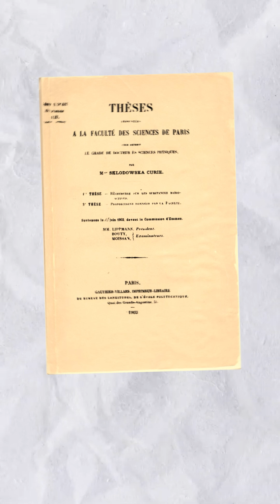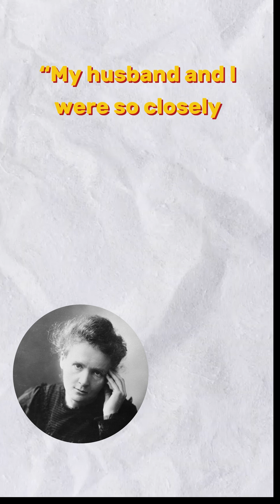The genius of Marie Curie and her beautiful Love Story - Part 1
Pierre Curie was the love of Curie’s life and her partner in science. They met in 1894 when Marie Curie worked in Pierre Curie’s lab; they were married the following year.

Marie and Pierre Curie are one of the most inspiring and iconic couples in the history of science. Their story is a testament to the brilliance of human intellect, the strength of partnership, and the undying passion for discovery. Together, they revolutionized the world of physics and chemistry through their groundbreaking work on radioactivity, laying the foundation for modern scientific advancements.

The Beginning of a Partnership

Marie Skłodowska was born in Warsaw, Poland, in 1867. From an early age, she exhibited exceptional intellectual curiosity and a relentless drive to learn, despite the challenges posed by her surroundings. At a time when women faced immense societal barriers to entering academia, Marie persevered and moved to Paris to study at the renowned Sorbonne University. It was there that she encountered Pierre Curie, a brilliant physicist and researcher who shared her passion for science. Their mutual admiration for each other’s intellect and dedication to research quickly blossomed into a deep personal and professional connection.
In 1895, Marie and Pierre married, marking the beginning of not only a lifelong relationship but also a revolutionary scientific collaboration. Pierre famously gifted Marie a bicycle on their wedding day—symbolizing their shared spirit of exploration and movement forward, whether in life or in scientific endeavor.

Breaking New Ground in Science

The Curies’ work together was nothing short of transformative. They delved into the mysteries of radiation, investigating elements that emitted energy without any external source. Building on the discovery of X-rays by Wilhelm Roentgen and the work of Henri Becquerel on uranium salts, Marie hypothesized that there were other elements with similar properties. Through meticulous experimentation, she identified two new radioactive elements, polonium and radium, which would become the cornerstone of her scientific legacy.
Pierre joined Marie in her endeavors, and together they undertook the painstaking process of isolating radium. Their laboratory conditions were far from ideal—cramped and poorly equipped—but their determination outweighed the challenges. Pierre often marveled at Marie’s unyielding focus, and she equally admired his theoretical insights into their work. Their collaboration was an extraordinary fusion of practical experimentation and theoretical exploration.

Nobel Prize and Global Recognition

In 1903, Marie and Pierre Curie were jointly awarded the Nobel Prize in Physics, along with Henri Becquerel, for their work on radioactivity. This recognition was groundbreaking not only because of its scientific significance but also because Marie became the first woman to win a Nobel Prize. The award cemented their place in history as pioneers of science. Despite their newfound fame, the Curies remained humble and continued their work with the same rigorous dedication.
Pierre, in particular, often expressed discomfort with the attention they received, preferring to focus on his research. The couple famously refused to patent their discoveries, believing that scientific knowledge should be freely accessible to all. This altruistic approach further elevated their status as true visionaries committed to the betterment of humanity.

A Love Story of Shared Passion and Sacrifice

The bond between Marie and Pierre went far beyond their shared scientific pursuits; their relationship was rooted in mutual respect, love, and an unwavering commitment to each other. Pierre was a steadfast supporter of Marie’s ambitions, encouraging her to pursue her work even when societal norms sought to undermine her. Together, they faced challenges that would have overwhelmed most individuals, but their partnership allowed them to persevere.
Unfortunately, their time together was tragically cut short. In 1906, Pierre died in a street accident, leaving Marie devastated. His loss was a profound blow not only to her personally but also to the world of science. Despite her grief, Marie chose to carry forward their shared legacy with remarkable strength. She took over Pierre’s teaching position at the University of Paris, becoming the first woman to teach there, and continued their research with undiminished passion.

Back ground Music by:

   / keysofmoonmusic
Music powered by BreakingCopyright:    • 💪 Orchestral Trailer Piano Music (No ...